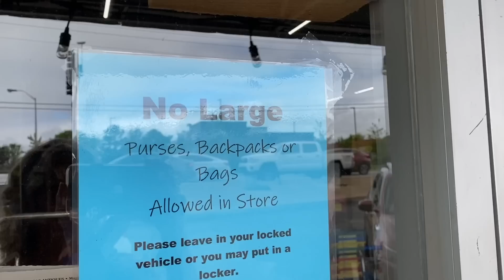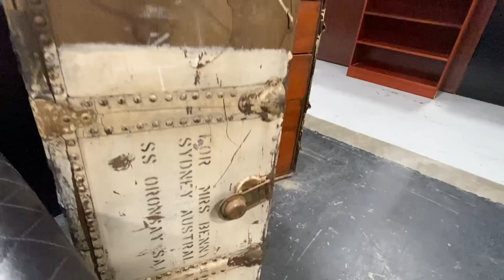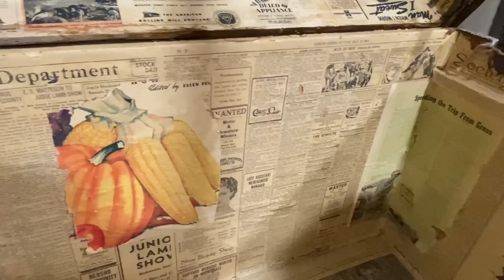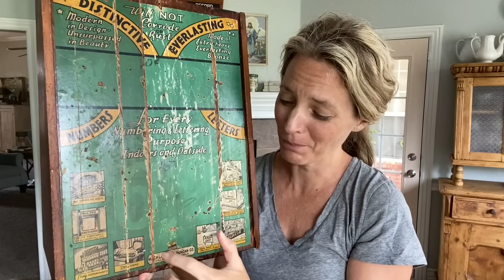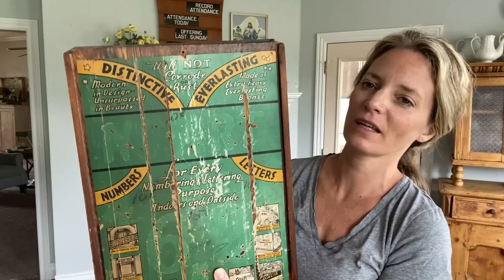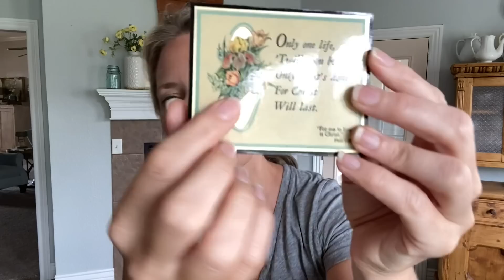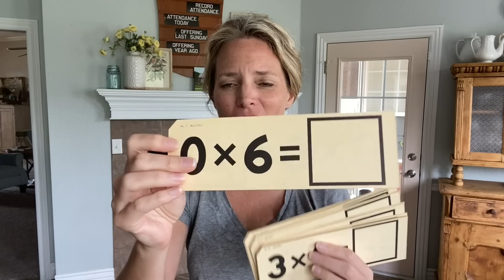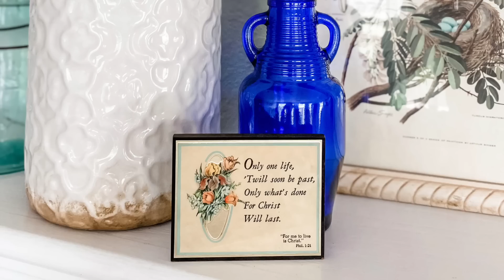Come Antique Shopping with Me! Sharing a Thrift Haul, Vintage Decor to Resell and Use for Home Decor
Hey Friends! I'm back today, sharing some finds from my recent afternoon out at the local antique malls and thrift stores. Join me as we dig, hunt, then share & even stage some vintage and unique finds :)

Melanie :)

* Here's the perfect flea marketing crossbody bag I share in my video!

* Wanna see more antique shopping and vintage treasures?

LET'S GO ANTIQUE SHOPPING! BIG Thrift Haul, Vintage Decor Items to Sell for Profit | Cottage Decor

THRIFT HAUL + Let's go ANTIQUING on trip to The Junk Ranch!! Farmhouse, Cottage, and Vintage Decor

FOLLOW ALONG!